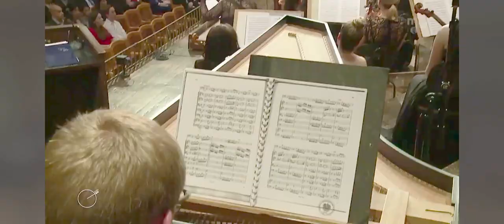A.Vivaldi, Bassoon Concerto in E minor RV 484, III Mvt Raffaele Giannotti bassoon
Antonio Vivaldi
Concerto in E minor RV 484
III. Allegro

Webern Kammerphilharmonie
Conductor : Vladimir Kiradjiev

June 2017
Wien, Musikverein